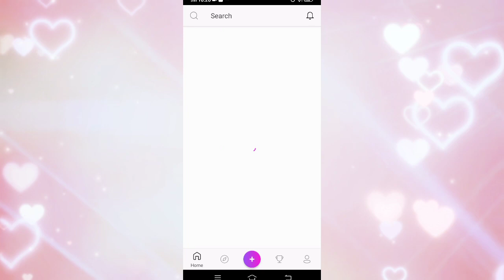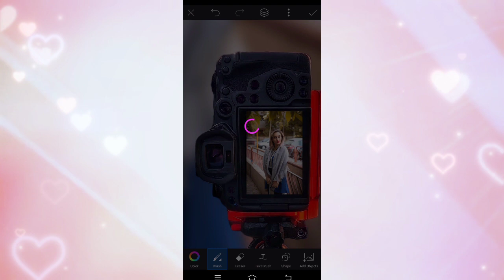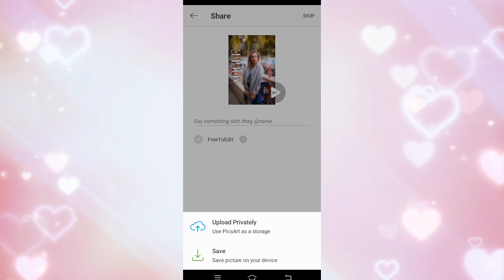shortvideo | CAMERA PHOTO EDITING | PICSART EDITING | ELOI CUTTIEFY